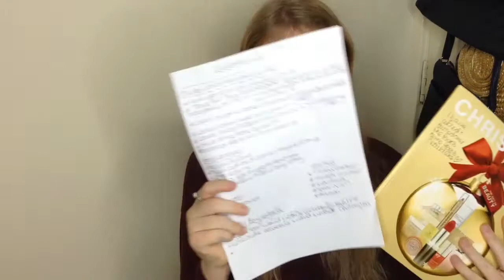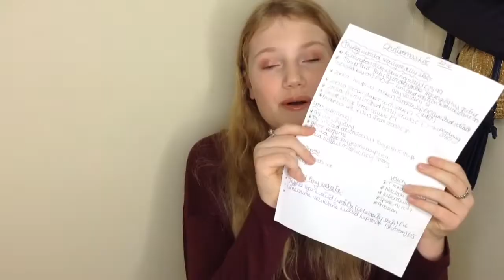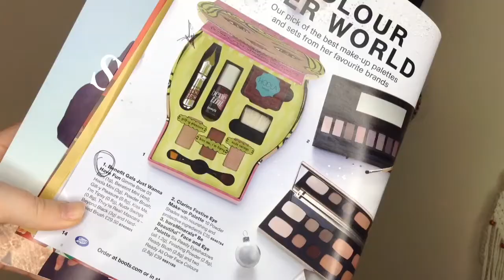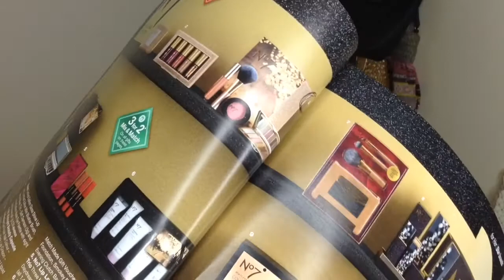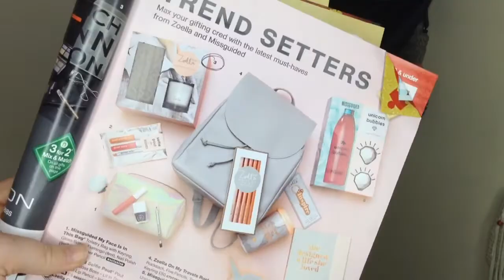Christmas Wishlist 2016🎄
Hope you enjoy this video! So happy that this is my first Christmas themed video as I didn't do one of these last year!
If any of you were still wondering I am not doing vlogmass as I have so much revision todo for my mocks but saying that I will be doing my own take on the 12 days of Christmas so I will start on the 12th and finish on the 26th of December so in theory it's like 14 days but I will be vlogging before this but for these 2 weeks in particular I am vlogging every day!🎄🎉🎁